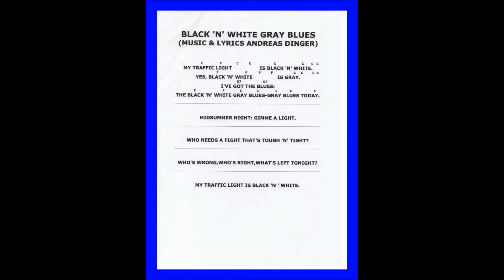ANDY HARDINGER BLACK 'N' WHITE GRAY BLUES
My traffic light is black 'n' white. Yes, black 'n' white is gray. I've got the blues: the black 'n' white gray blues, gray blues today.